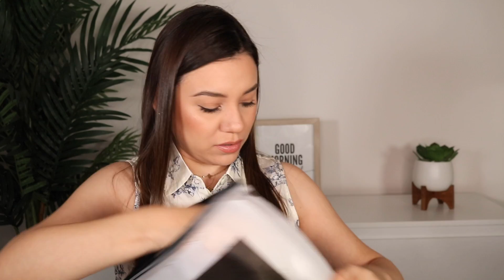HAUL CON LA ROPA DE KIMBERLY LOAIZA X SHEIN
Cupon code: Nury (15%OFF)
10149593 SHEIN SXY X Kimberly Loaiza Half Zipper High Cut Mesh Bodysuit Without Lingerie Set
10079801 SHEIN SXY X Kimberly Loaiza Hanky Hem Seam Front Cami Top
10507700 SHEIN SXY X Kimberly Loaiza Asymmetrical Waist Ripped Roll Hem Denim Shorts
10155232 SHEIN X Kimberly Loaiza Twist Front Off Shoulder Crop Tee
10013591 SHEIN X Kimberly Loaiza High Waist Ripped Wide Leg Jeans
9876719 SHEIN SXY X Kimberly Loaiza High Waist Straight Leg Jeans
6215527 MOTF ECO TOP MADE OF LENZING邃｢ ECOVERO邃｢ BRANDED VISCOSE FIBERS

¡PLATIQUEMOS! Sígueme por acá

🎥  Uso una Canon EOS 80D para grabar. Edito los videos en Final Cut Pro